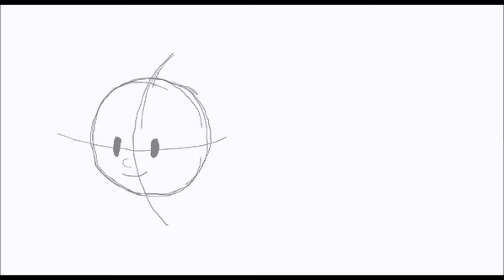Headturn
Head turn animation practice

If you have any advice don't hesitate to tell me